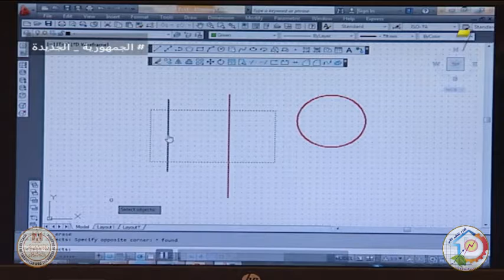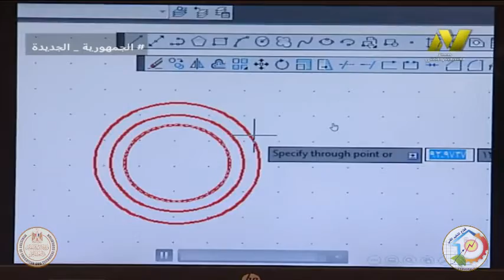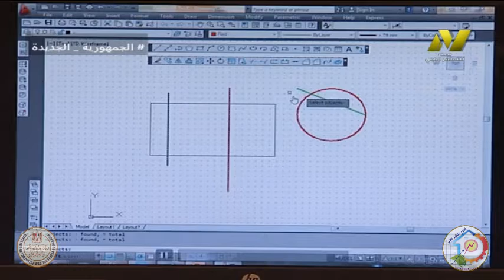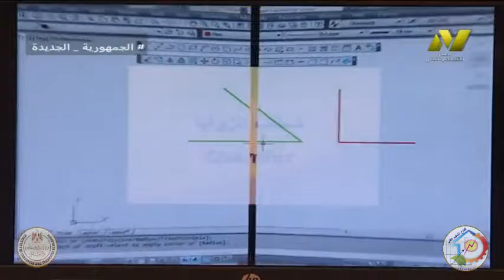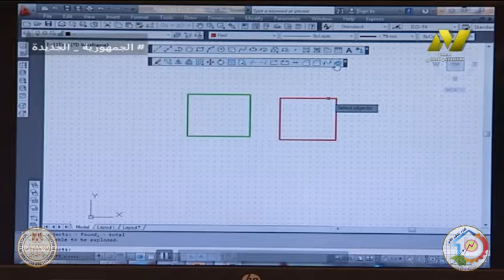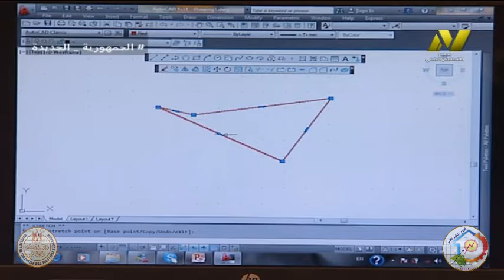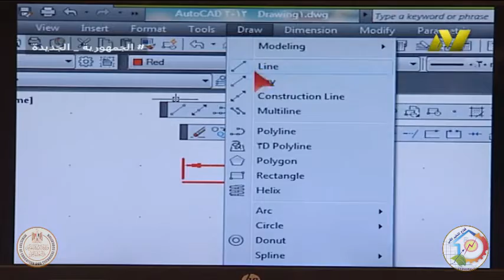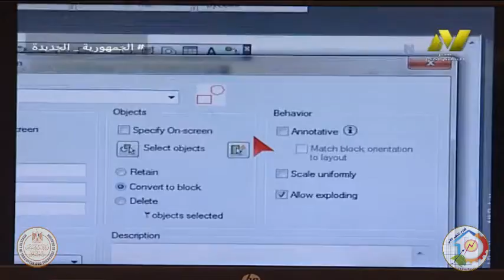الصف الثالث صناعى - حاسب الى - تعديل الرسوم فى الاوتوكاد - أ محمد عبد السلام